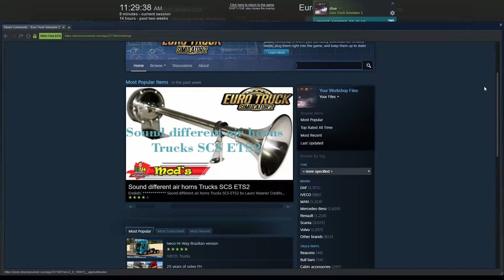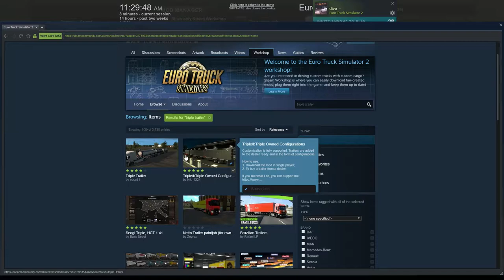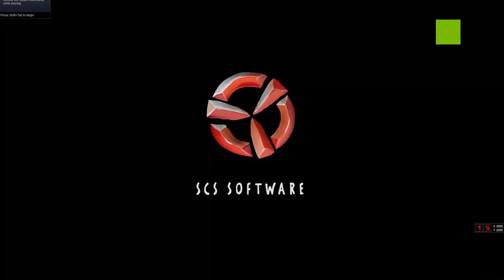ETS 2 - Tutorial how to play with Triple Trailers in TruckersMP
This is a tutorial on how to enable triple trailers in multiplayer using the steam workshop.

If you have any questions/suggestions please let them on the comments sections.